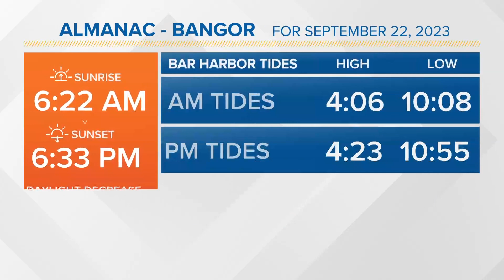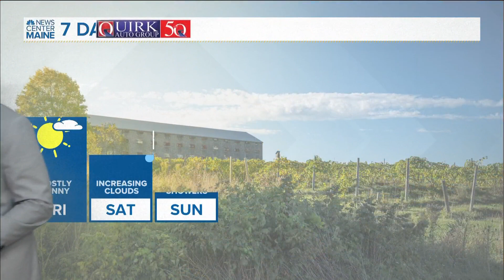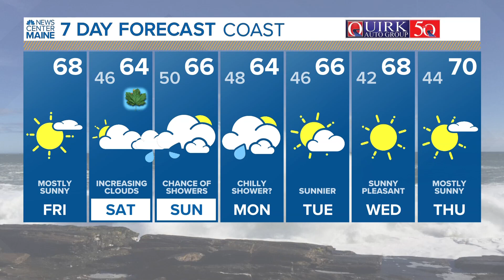NEWS CENTER Maine Weather Video Forecast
NEWS CENTER Maine Weather Video Forecast Updated 4:30AM Friday, September 22, 2023